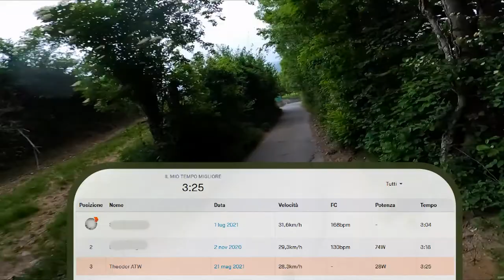e-Tiro di schioppo DH dal Bal d'le Masche (Moncuni)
21 Maggio 2021

Arrivo: Via Chiattera, Avigliana

Note: in genere questo è il sentiero principale per salire da Avigliana verso la croce del Monte Cuneo. Fate molta attenzione ai pedoni perché nel weekend e in certe fasce orarie è molto frequentato.